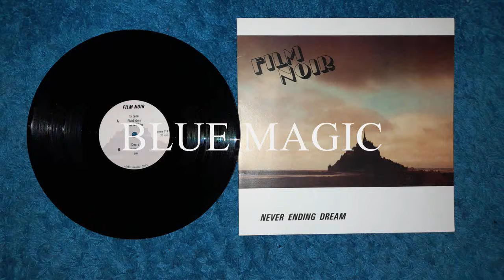Film Noir - Decry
Ειρκτή 1986 / 2013